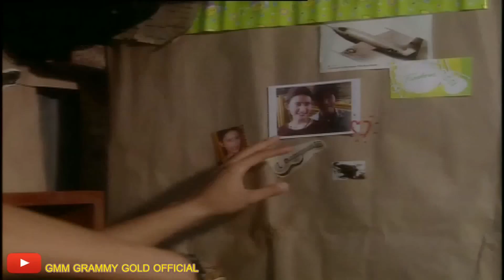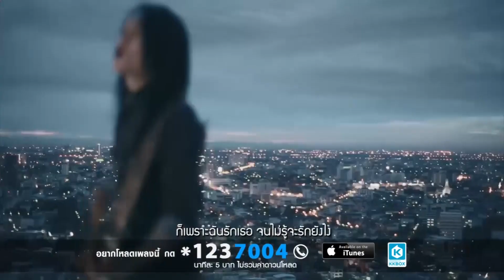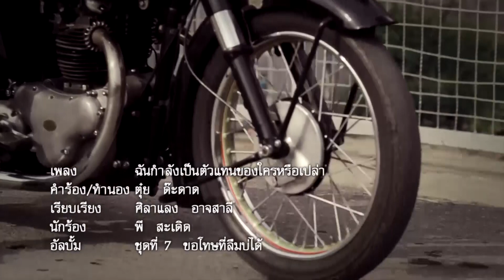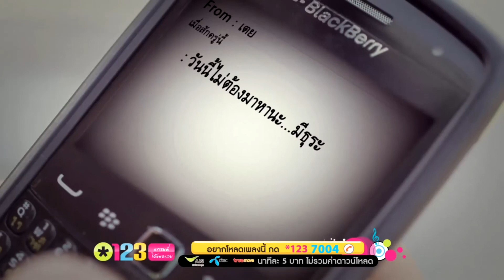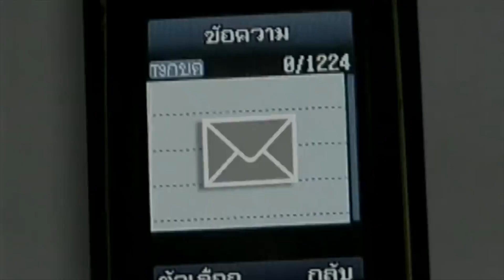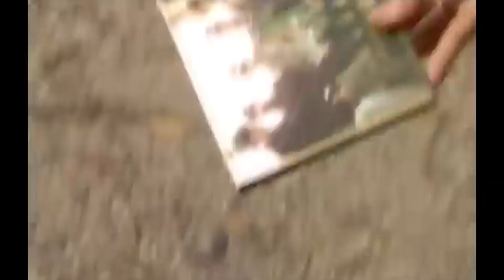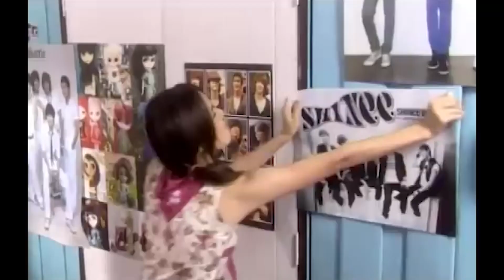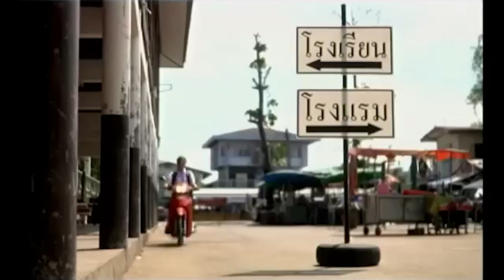รวมเพลง MV คู่ฮิต ไหมไทย ใจตะวัน x พี สะเดิด l น้องมากับคำว่าใช่, รักจนไม่รู้จะรักยังไง, ใจบ่มักดี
00:00 น้องมากับคำว่าใช่ - ไหมไทย ใจตะวัน
04:36 รักจนไม่รู้จะรักยังไง - พี สะเดิด
11:07 ใจบ่มักดี - ไหมไทย ใจตะวัน
15:31 ฉันกำลังเป็นตัวแทนของใครหรือเปล่า - พี สะเดิด
21:16 เหนื่อยจังอยากฟังเสียง - ไหมไทย ใจตะวัน
25:45 จิ๊กโก๋นำเข้า - พี สะเดิด
29:30 บ่าวพันธุ์พื้นเมือง - ไหมไทย ใจตะวัน
33:24 สาวเกาหลี - พี สะเดิด
37:24 Stand By ที่อ้ายฮัก - ไหมไทย ใจตะวัน
42:04 สาวสะดิ้ง - พี สะเดิด

และอีกหนึ่งช่องทางฟังเพลงลูกทุ่งดัง 24 ชม.